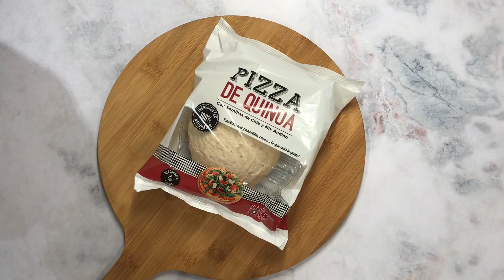Pastel de calabacín y salmón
Pastel salado con calabacín y salmón
Puedes usar masa de hojaldre o masa quebrada
Recuerda que tienes un descuento de 5 euros en toda la web de Justspices con mi código "justdulce" en compras superiores a 25 euros, gastos de envío no incluidos
Te dejo el link a la tienda

Puedes ver esta receta y muchas más en mi blog

Músico: LiQWYD